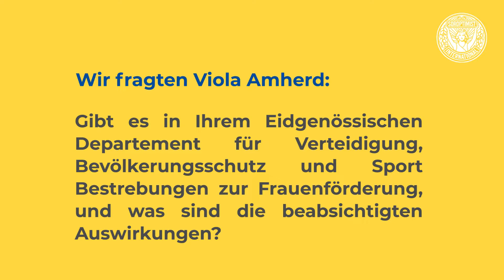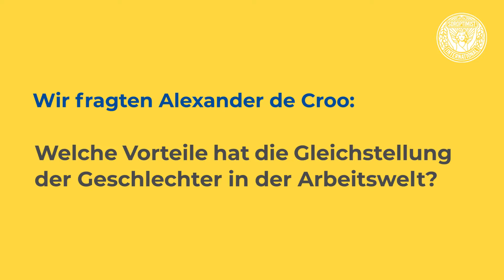International Women's Day 2022 – Video with Viola Amherd and Alexander de Croo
Celebrating Women! International Women's Day.
To mark March 8th 2022, watch Soroptimist and Swiss Federal Councillor, Viola Amherd send a clear message that more women are needed in the Swiss armed forces.
And Belgian Prime Minister, Alexander de Croo, shares his views on how simplistic gender stereotypes should be avoided, to stop wasting talent and what the true benefit is for having more equality in the workplace.